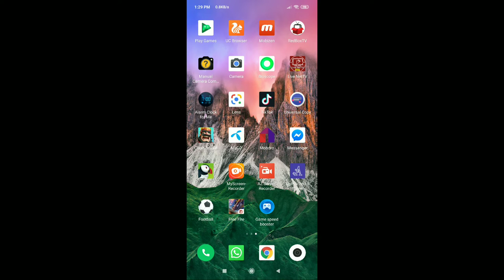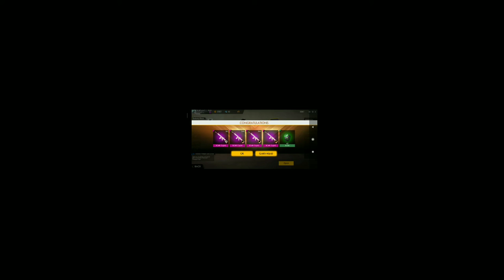Free Fire Legendary Guns skins permanent Trick MP40 Scar only 15 box